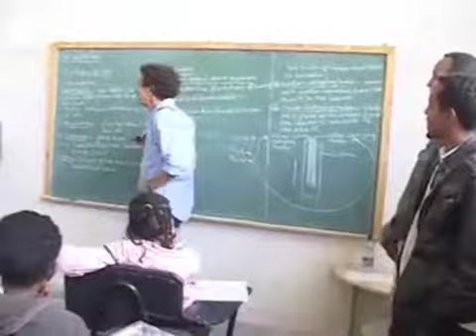structuring environment students bob